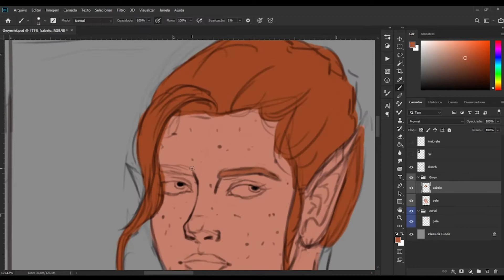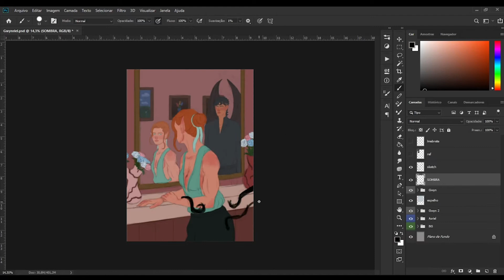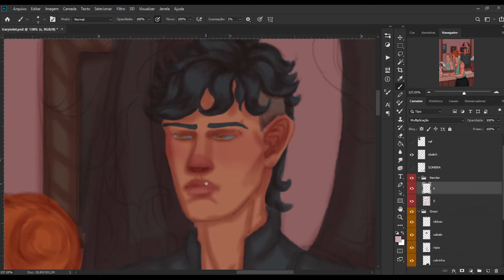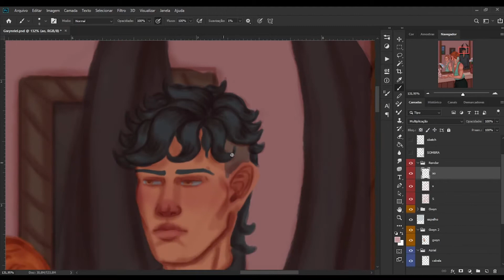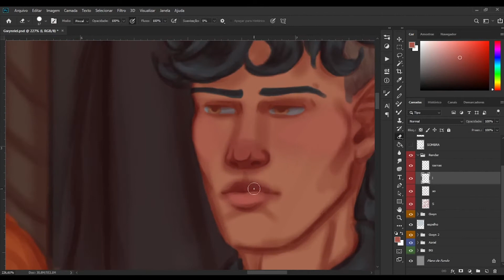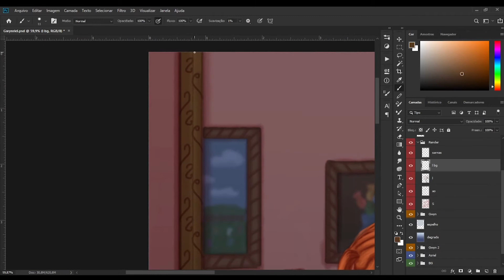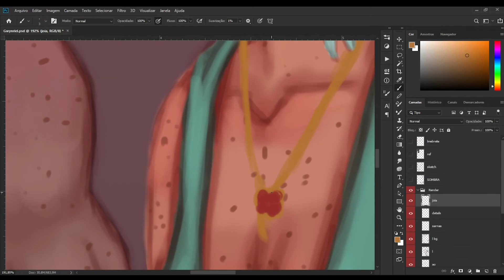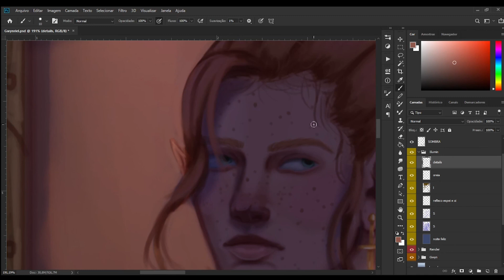Speed Painting - Gwynriel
Fear of Falling Asleep - TENDER
No Devotion - TENDER
So Beautiful - DPR IAN
The 7th Sense - NCT U

Painting Time: 6:17

Support a tired artist: Coming soon!

Computer Configuration:
Processor: Core i5
RAM Memory: 8GB
Motherboard: Asus H110M
Graphics Card: GTX 750ti
SSD 240GB and HD 1TB